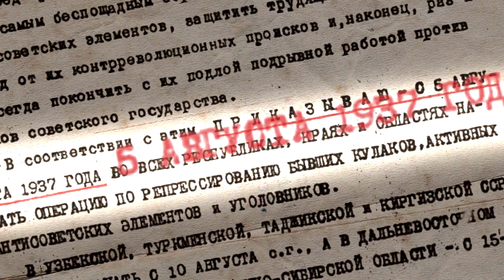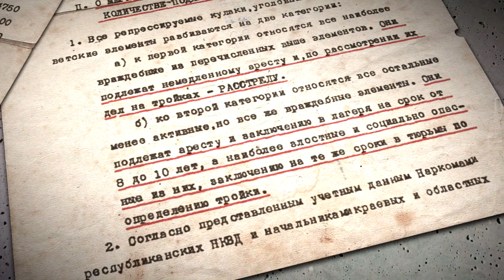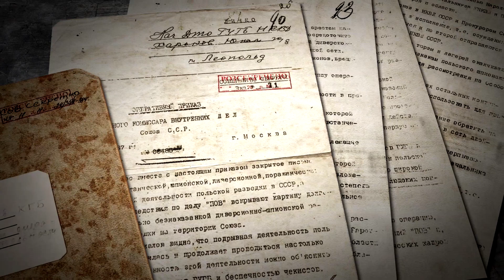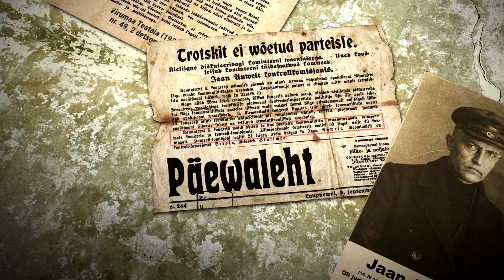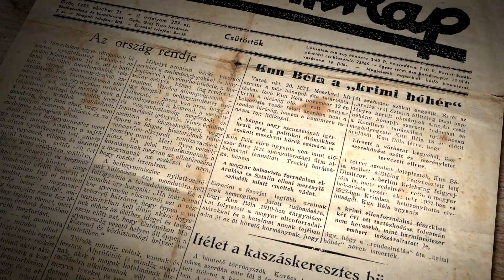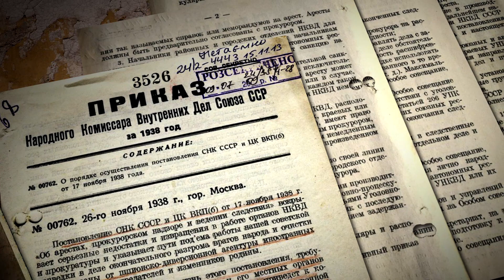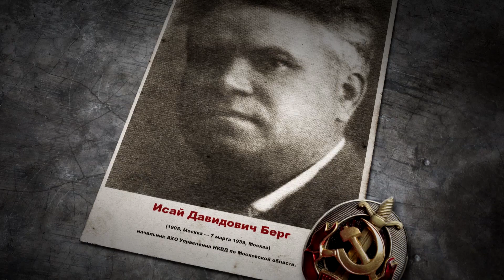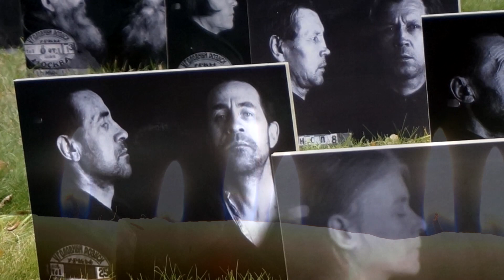Stalinove čistky, Veľký teror - 2/2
Ukážka z pripravovaného dokumentu Petra Ďurišina - Ozveny vojen.